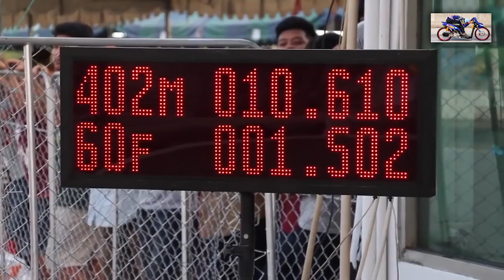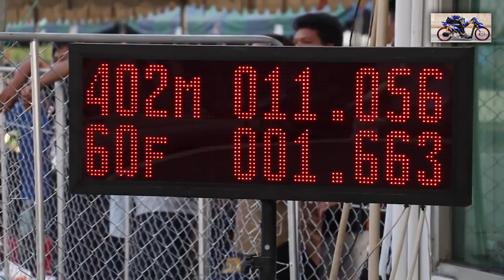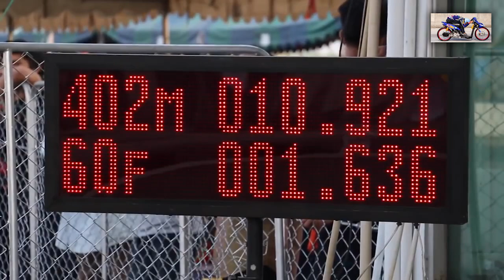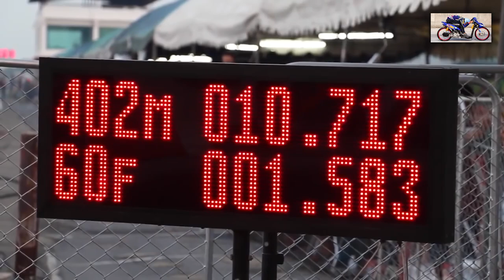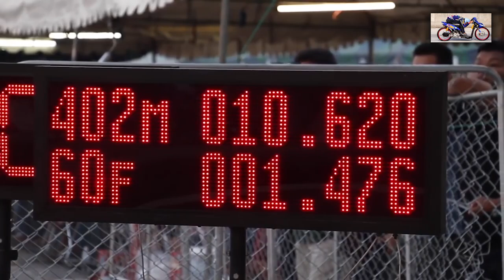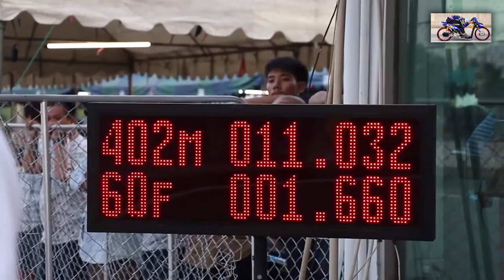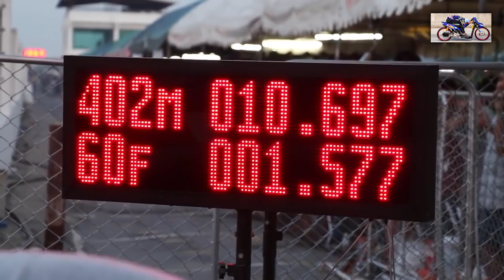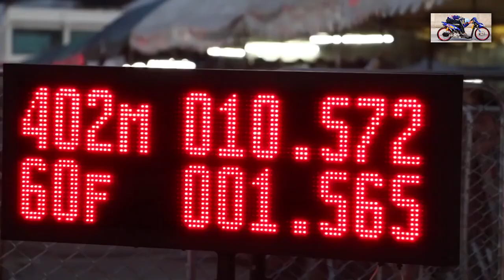DRAG BIKE THAILAND - 402m in 10 s. 30 FASTEST HONDA WAVE SCOOTERS IN THE WORLD! BANGKOK DRAG AVENUE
Bangkok Drag Avenue.
Most popular drag track in Thailand.

Now its open for small bike.

Small, but very fast - its drive 402 meters faster than supercars Lamborghini, Ferrari, Bentley, Porsche,Tesla etc

Honda Wave with extreme tuning on Bangkok Drag Avenue